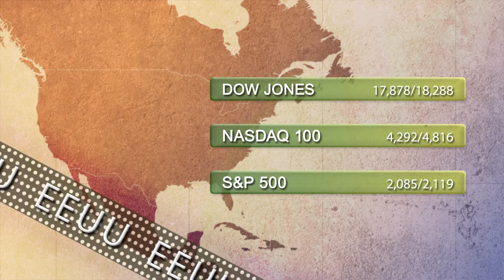Support and resistance levels 6th March 2015